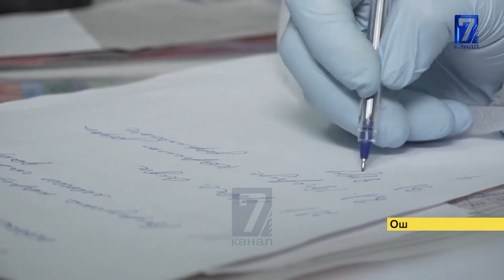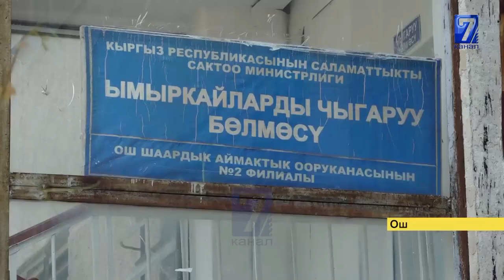КАРАЖАТТЫ ШАЙЛООГО ЭМЕС ДАРЫЛООГО КОРОТСО БОЛБОЙБУ?